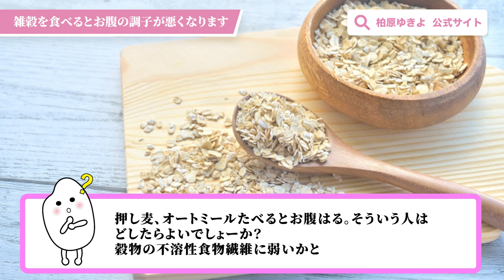【腸内環境を整えて便秘解消！】抗酸化作用の高い新鮮な雑穀の選び方！雑穀の多くが酸化している事実。胃腸力をあげて腸活効果を最大化する方法【お米生活６：４】【玄米 オートミール もち麦】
▼雑穀についての動画はこちら▼

▼お米先生監修！雑穀はこちら▼
マイ穀のブレンド雑穀

▼柏原ゆきよLINE公式アカウント
✅食を楽しみながら健康になってもらうための方法
✅食べて痩せる方法
✅食を通して人生を変える方法

などを無料動画講義にて、お伝えします。

▼『令和の食育』無料メール講座はこちら▼
●食べることで体と心が元気になる方法を無料メール講座で限定公開中●

柏原ゆきよの無料メール講座「令和の食育」とは？
あふれる食の情報に惑わされていませんか??
カロリー計算や流行りの健康法に惑わされない
正しい知識を学んで食事をすることで
体と心を変えて元気になるためのメソッドを、
無料メール講座で限定公開中です！
気になる方は上記のURLからチェックしてみて下さい⬆︎⬆︎⬆︎

▼あなたの健康をサポートする健康食育シニアマスター▼

●お米先生式 気軽に！6：４レシピ総集編●
【1週間21食分】痩せ体質になる!!7daysチャレンジ食事メニューを管理栄養士が一挙公開!!【お米ダイエット】【お米先生】【お米生活】